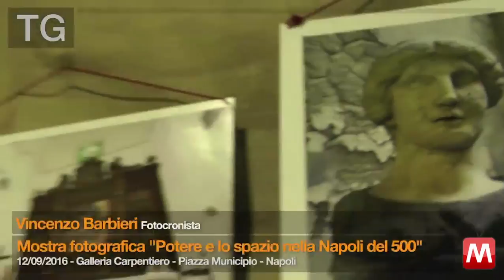TG 12/09/2016 Vincenzo Barbieri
TG 12/09/2016 Vincenzo Barbieri - Fotocronista
Mostra fotografica “Potere e lo spazio nella Napoli del 500”
Galleria Carpentiero – Piazza Municipio – Napoli